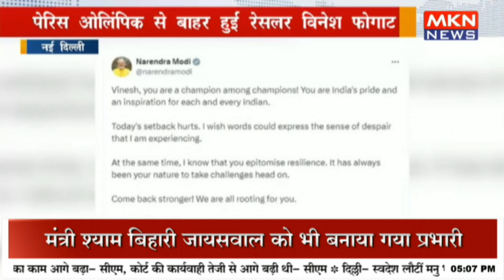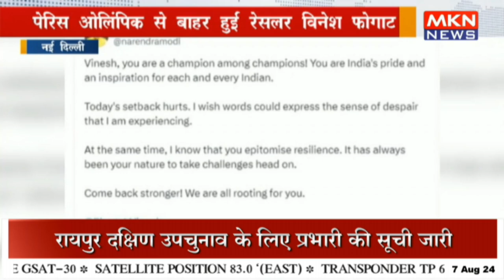पेरिस ओलिंपिक से बाहर हुईं रेसलर विनेश फोगाट